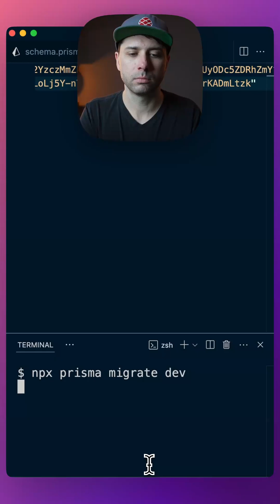Prisma Postgres - the fastest way to get a new Postgres database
Prisma Postgres offers the absolute fastest way to spin up a new Postgres database. Check out how to do so against an existing Prisma project 🎉